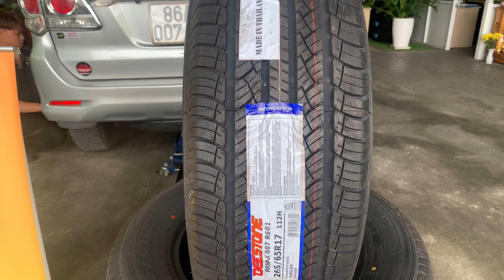🔥 Xe Toyota Fortuner thay lốp 265/65R17 Deestone Payak R601 Thái Lan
🔥 Lốp ô tô DEESTONE - Thương hiệu số 1 tại Thái Lan
🔥 Miễn phí lắp đặt tại TP. Biên Hoà - TP. HCM - TP. Vũng Tàu.
Chưa hết chưa hết,
🌟 Trả góp 0% lãi suất, kì hạn lên đến 12 tháng.
🌟 Fanpage :  / lopphuocthien
để Ad tư vấn chi tiêt nha.